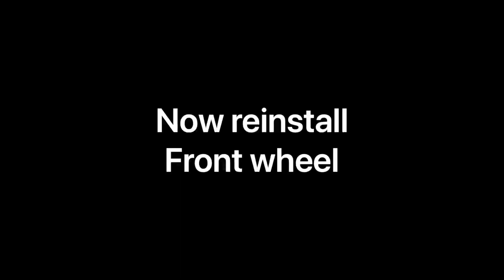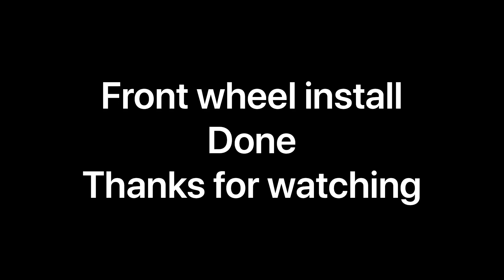Honda Shadow front wheel remove and install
Honda Shadow front wheel removal. Step by step.